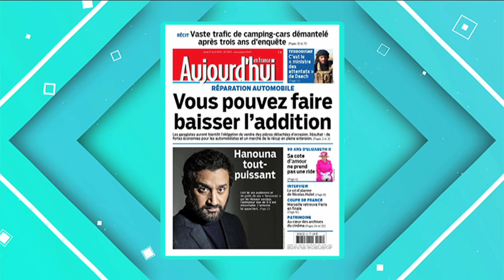Julien Courbet : "Cyril Hanouna a un statut spécial, il n'est pas traité comme les autres"